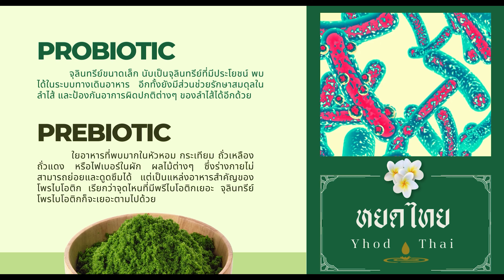หยดไทย มหาวิทยาลัยเทคโนโลยีราชมงคลธัญบุรี